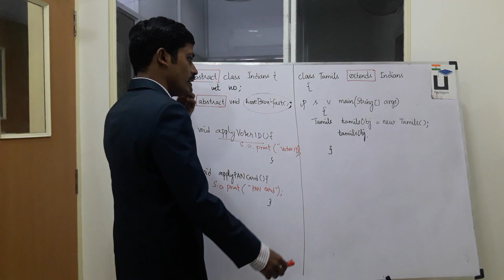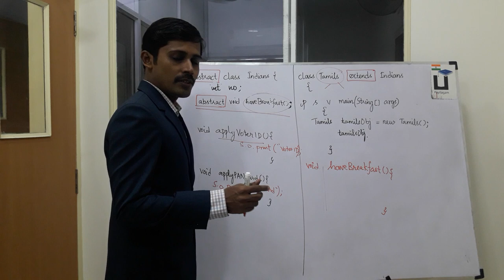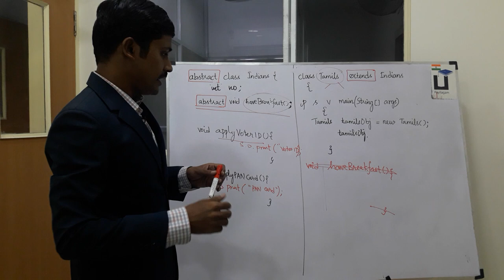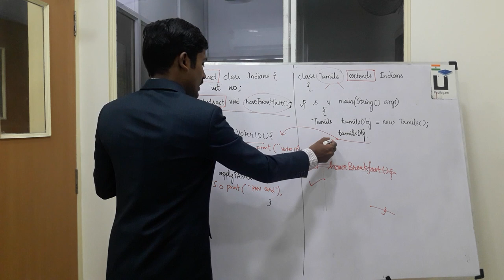Java in Tamil - Abstract Method Definition in Child Class - Payilagam - Java Training in Chennai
In this Java in Tamil Video tutorial, our trainer Mr. Muthuramalingam discusses about Abstract Method Definition in Child Class

1) Java in Tamil
2) Programming in Tamil
3) Data Structures and Recursion in Tamil
4) Exception Handling in Tamil
5) Java String in Tamil
6) Java Collection in Tamil
7) Java Regular Expression in Tamil
8) Java File Reading, Writing in Tamil
9) Java Collection in Tamil